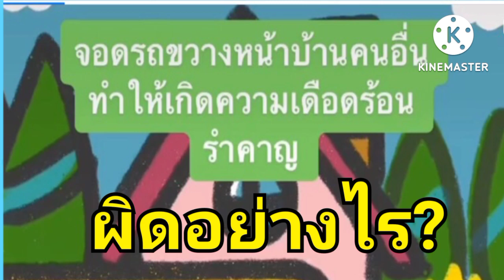จอดรถขวางหน้าบ้านคนอื่น